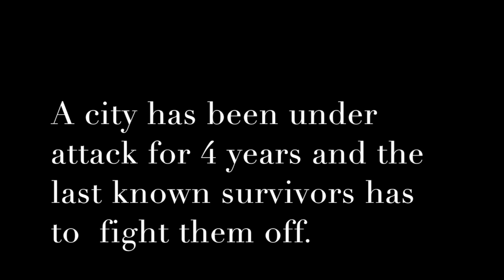Cyborgia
This video is about Cyborgia